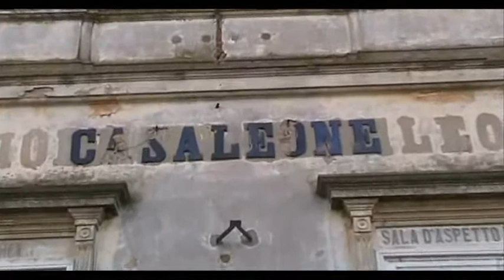Casaleone 1 LL.wmv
Bella signora esplora vecchie case abbandonate